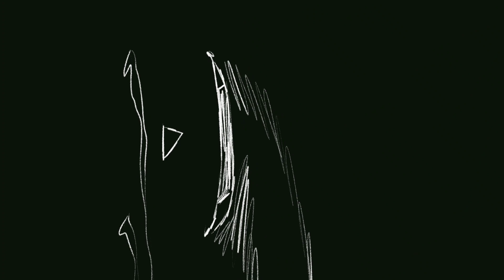birthday.mp4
sad
from webtoon
have a sad day :(